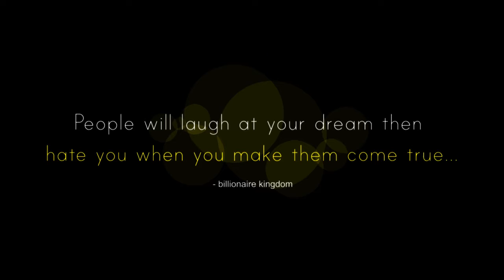THE MINDSET OF BILLIONAIRE | Billionaire luxury lifestyle | visualization | Motivation | #5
These are the best videos for visualizing your dreams. Everyone wants luxury but, not everyone get it. First you have to think like them than you can become like them.